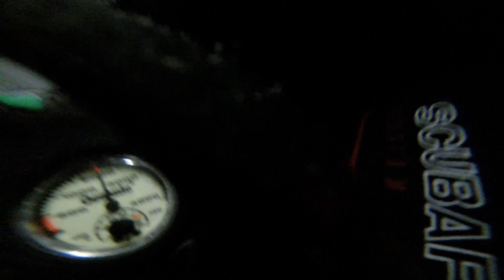Blue hole, trigger fish